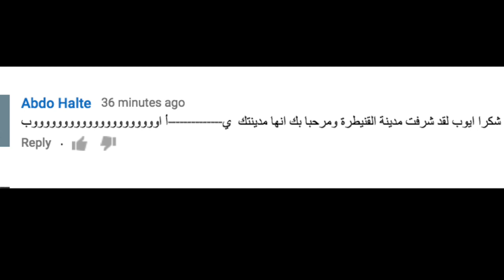Ayoub akil Meet up Kenitra اول تجربة لي فوق الخشبة والمايك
لايييييييييييييييييييييييييييييييييييييييك إّدا أعجبك المقطع

السلام عليكم عائلة_أيوب اليوم غدي خوكم يحقق أنجاز من الانجزات التاريخية ديالو غدي يحضر أكتر من 300 واحد من عائلة_أيوب في القنيطرة أجواء رائعة مع شباب الناجح والطموح ولحطات متميزة خاصكم تشوةفو خوكم لأول مرة ليه في الخشبة وهاز المايك

35-عائلة_أيوب | شفشاون